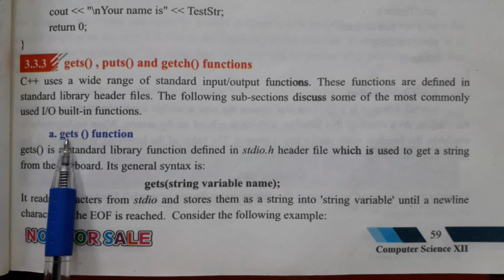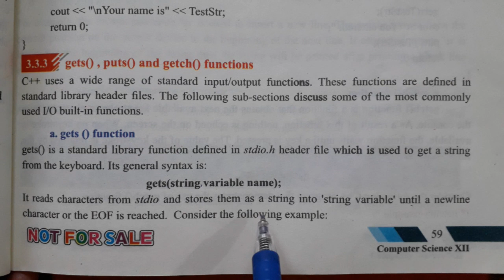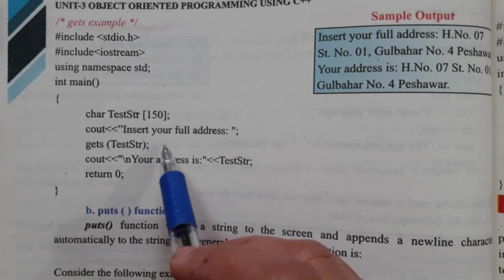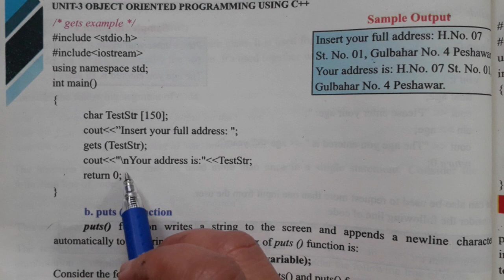function in c language | computer science course for 12th | gets vs puts()| object oriented programm